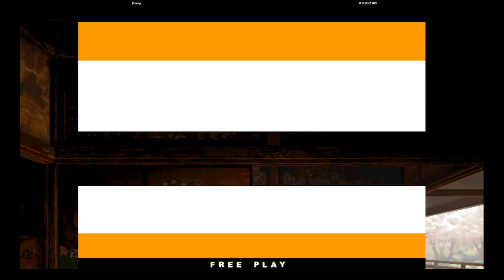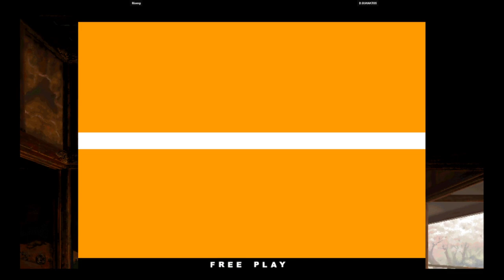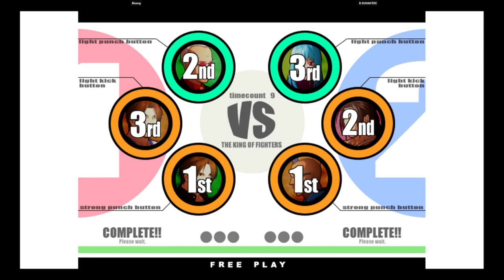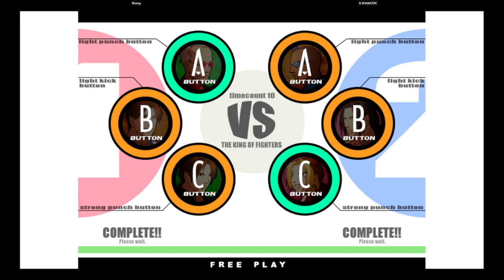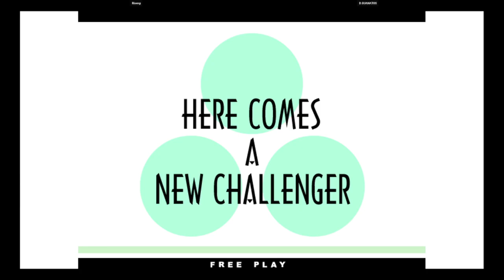KOF XI | Riseng VS D.GUANATOS | 🇲🇽🇺🇸 Fightcade2